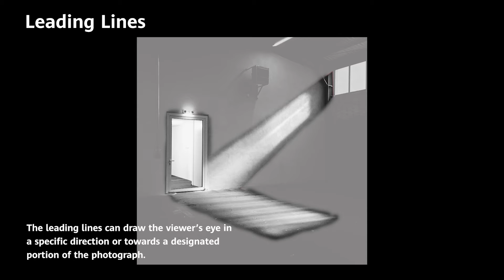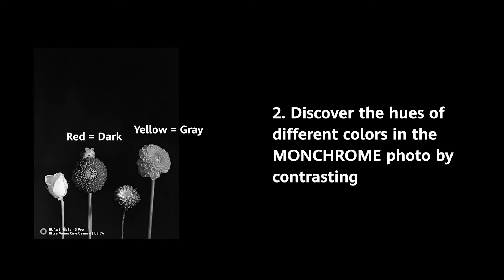Next Image —MONOCHROM EN